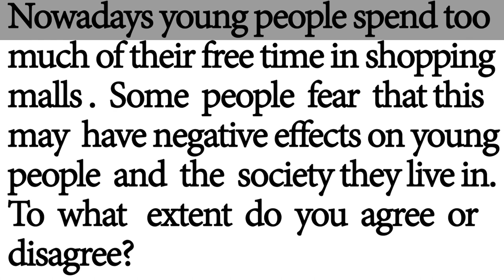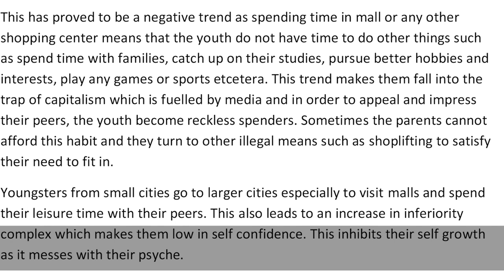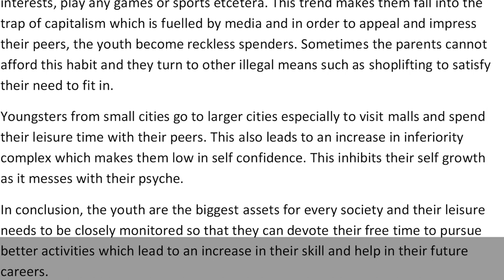IELTS Academic Task 2 Sample Answer Band 7.0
Nowadays young people spend too much of their free time in shopping malls. Some people fear that this may have negative effects on young people and the society they live in.
To what extent do you agree or disagree?